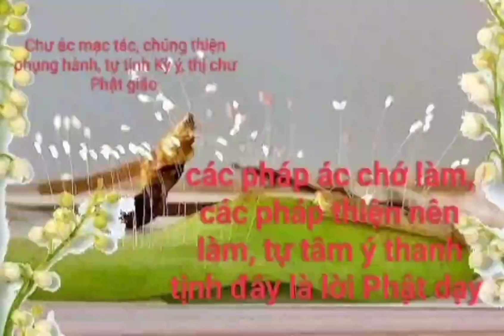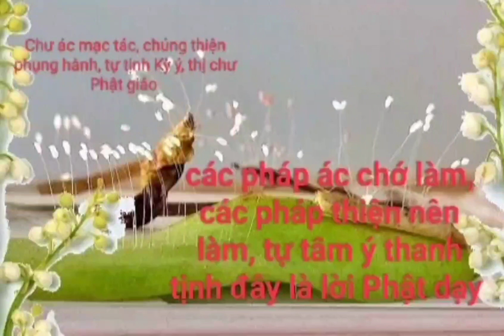Trưởng Lão Không Hẳn Là Già mà là Bật Tu Đắc Đạo theo như Trong Kinh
trích đoạn trong Những Lời Gốc Phật Dạy 🙏🙏🙏